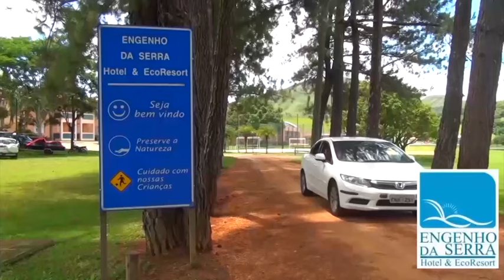Carretilha mais macia ?!?! Como ?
Como deixar a manivela da carretilha mais leve e macia ajustando o guia de linha !